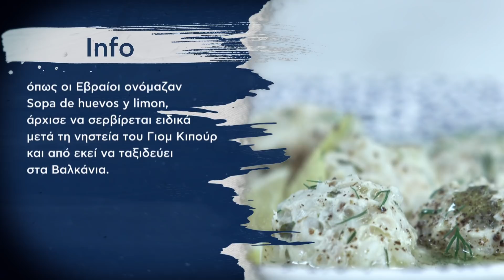Γιουβαρλάκια με Κιμά Κοτόπουλου Επ. 3 | Kitchen Lab TV | Άκης Πετρετζίκης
Τα κλασικά γουβαρλάκια θα πάνε σε άλλο επίπεδο με τον κιμά κοτόπουλου! Θρεπτική και υγιεινή συνταγή, ιδανική για τις κρύες μέρες του χειμώνα! Δεν έχει τίποτα να ζηλέψει τίποτα απολύτως από τα γιουβαρλάκια που έχουμε συνηθίσει.

Παρουσίαση: Άκης Πετρετζίκης
Σκηνοθεσία: Πάνος Γεωργίου
Αρχισυνταξία: Τζίνα Γαβαλά
Διεύθυνση Φωτογραφίας: Γιώργος Μιχελής
Διεύθυνση Παραγωγής: Διαμαντής Αρακάς
Εμπορικό Τμήμα: Mary-Rose Ανδριανοπούλου, Γιώργος Αθανασιάδης
Βοηθός Σκηνοθέτη: Πολύβια Μενοίκου
Τεχνική Υποστήριξη: Θ. Σαββάκης – Β. Καρυπιάδης Ο.Ε.
Σκηνογραφία: Αναστασία Χαρμούση
Γραφικά: Παναγιώτης Πατσιαούρας
Sous Chef: Μάρκος Παπακωσταντίνου, Άγγελος Σοφόγλου
Διεύθυνση  Παραγωγής: Φώτης Κοντογιαννόπουλος
Floor Manager: Διονύσης Κυπριώτης
Οπερατέρ: Νίκος Μπελέσης, Δημήτρης Τοκούρογλου
Χειριστής Ρομποτικής: ΠΑΝΠΑΝ
ΧΕΙΡΙΣΤΗΣ CAM RAIL: Ευάγγελος Πεταλιας
Ηχολήπτης: Στέλιος Δαρουκάκης
Μοντάζ: Ειρήνη Κεφαλά, Γιάννης Μυλωνάς, Στέλιος Καλοειδάς
Βοηθός Μοντάζ: Μαριάννα Πετρίδου
Ηλεκτρολόγος: Μάκης Λάντος
Εκφώνηση: Τζίνα Γαβαλά
Μουσική Επιμέλεια: Grey Studios Athens (Music Library)
Μουσική Τίτλων: Αφανής Ήρωας- Alex V
Τίτλος Τραγουδιού: Drama Queen
Sound Design Τίτλων: Χρήστος Μάτης - Ανδρέας Σερμπής Grey Studios Athens

Ευχαριστούμε
SAMSUNG
Φυτώριο «ΦΥΣΗ»
Κρεοπωλείο «Δαβούτης»
Παραγωγή
Εκτέλεση Παραγωγής